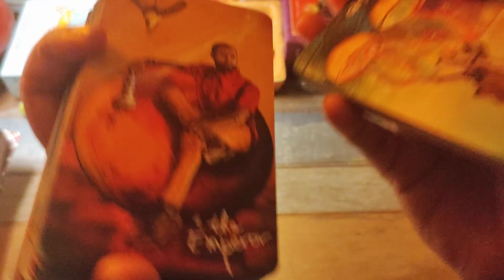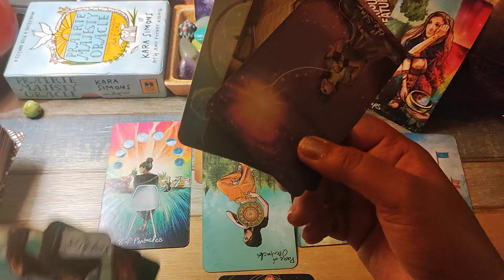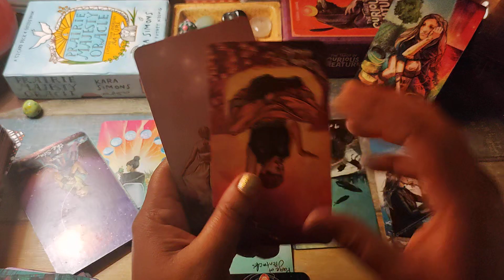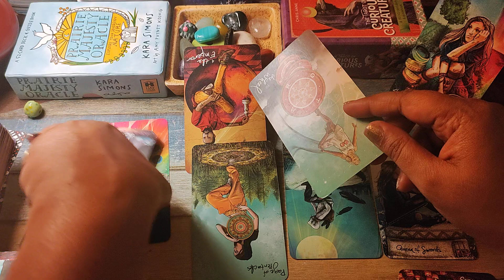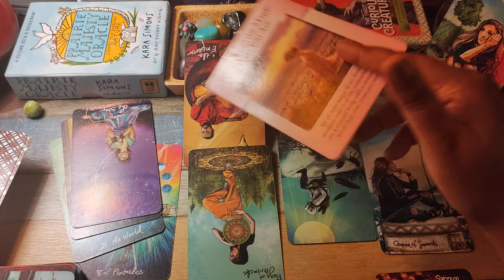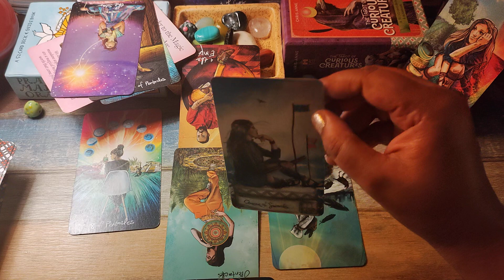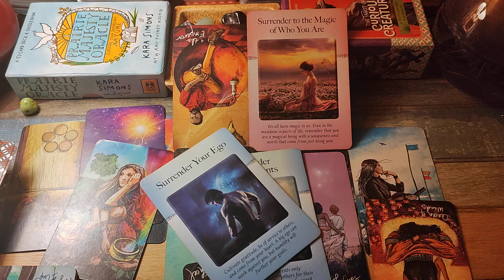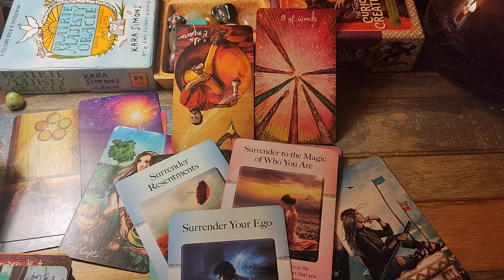Father's Personality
🔍 PERSONALITY Reads
~Understanding Their Personality

💕RELATIONSHIP DYNAMICS

🕵️MURDER MYSTERIES

~Into SSR's Heart..! ❤️

❤️Ankita